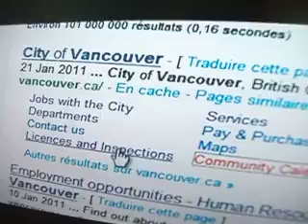Élevage des poules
Comment  élever des poule